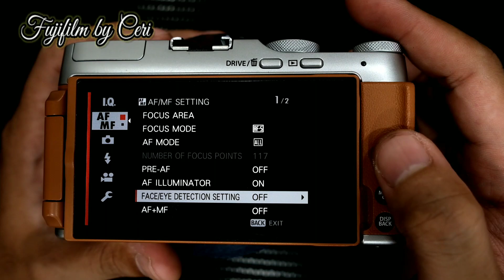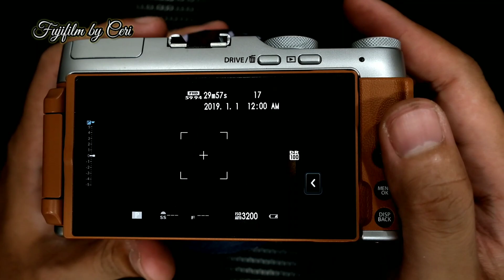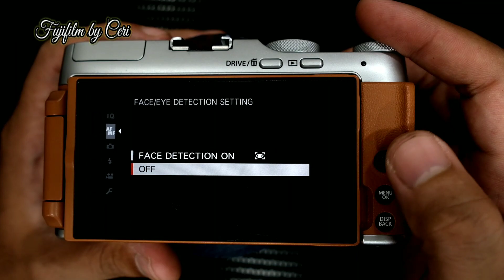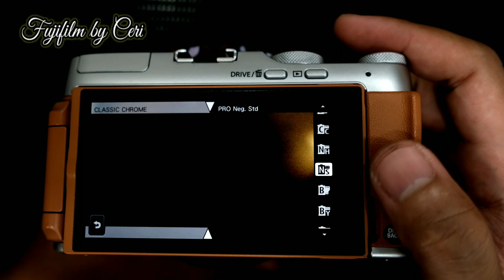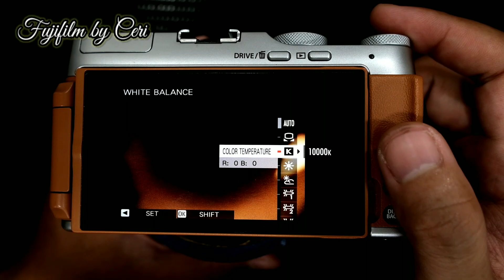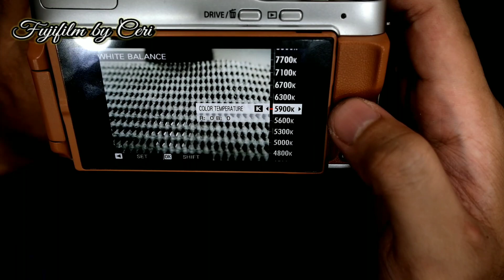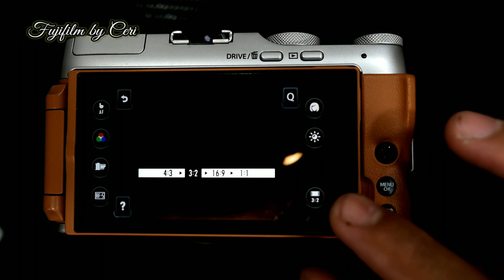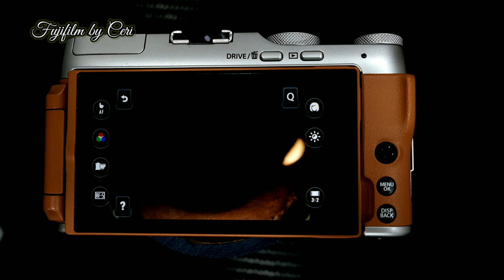Tutorial Fujifilm XA7 | make up 3/3 settingan P,S,A,M